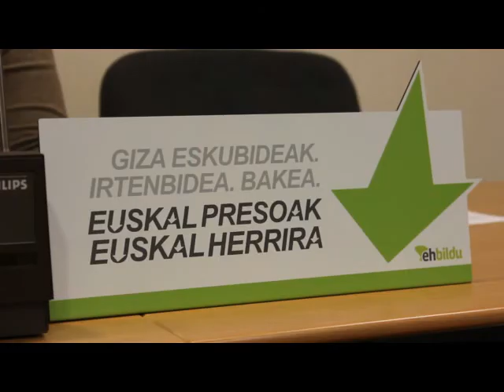Bilduko batzarkideak garraio batzordetik kanporatuak izan dira